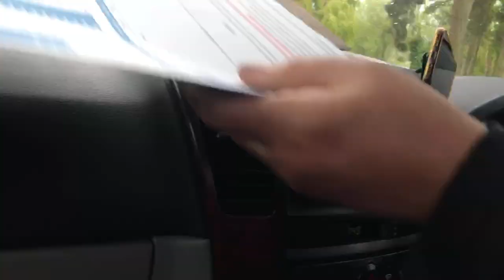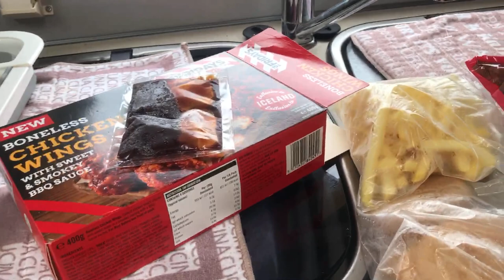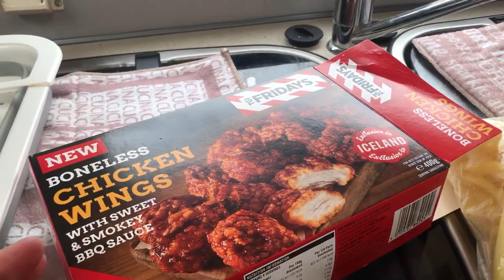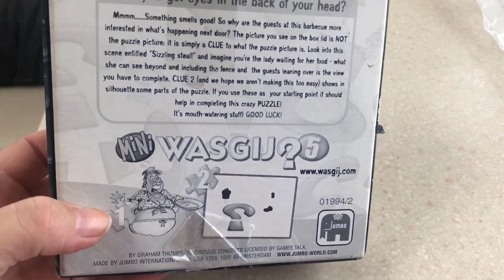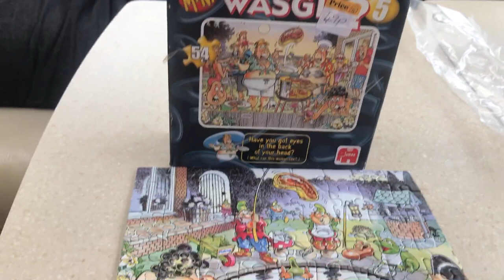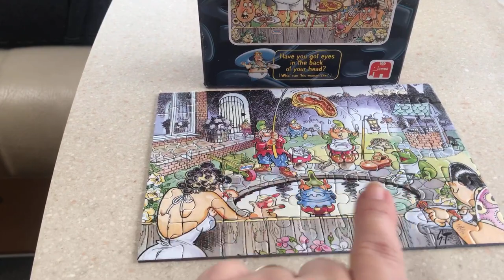Woodland Waters Holiday Park For Weekend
Woodland Waters Holiday Park for the weekend. Sorry about how short the video is, due to rain and wind. Also I know the windowwipers did spoil the filming, but couldn't be helped due to weather.